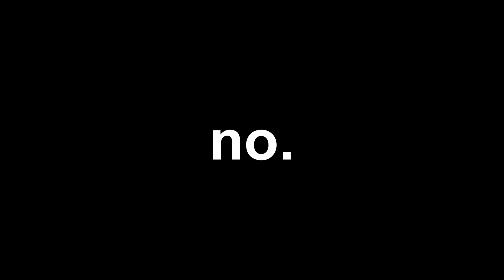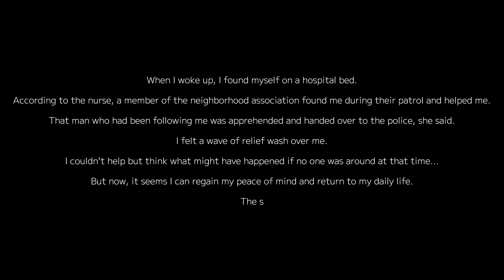TITLU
🛑 ENEBA - cel mai bun loc pentru a cumpara jocuri! (PS4, Xbox, PC)!
🔗 LINK-uri:
🛑 Periferice:
🖱️Mouse: Logitech Pro X Superlight 2 [White Edition]
🖱️Mousepad: : DELTACO XXL
⌨️Tastatura: ASUS ROG Falchion/65%/Cherry MX Red
🎧Casti: RAZER Barracuda X 2022
🎤Microfon: Audio-Technica AT2020 [XLR]
🎮Controller: : Gamepad XBOX360 for PC's
🖥️Monitor: : AOC MVA/27''/240 Hz/0.5 ms
🛑 Componente PC:
✔️Processor: AMD Ryzen™ 9 5900X - 4.8GHz
✔️Placa Video: GeForce RTX 3060 Ti VISION OC LHR 8GB GDDR6 256-bit
✔️Placa de baza: GIGABYTE X570 AORUS ELITE
✔️RAM: Corsair Vengeance RGB PRO SL White 32GB DDR4 3200MHz CL16
✔️SSD: Samsung 980 1TB PCI Express 3.0
✔️HDD: Intern Seagate, 3.5", 1TB, Barracuda, SATA3, 7200rp
✔️Carcasa: SilentiumPC Ventum VT4V EVO TG ARGB White
✔️Sursa: Straight Power 11 Platinum, 80+ Platinum, 750W

 ❓ Intrebari Frecvente ❓
👋🏻  Care este numele tau real: Eugen
👋🏻 Ce varsta ai : 24 de ani
👋🏻 Care este orasul tau natal: Alexandria